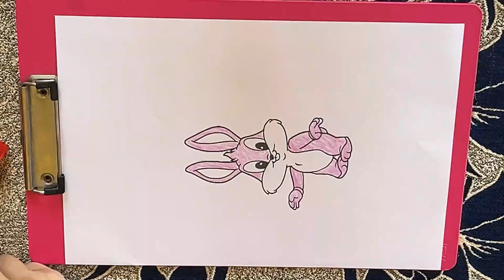एक अजीब खरगोश का चित्र बनाएं